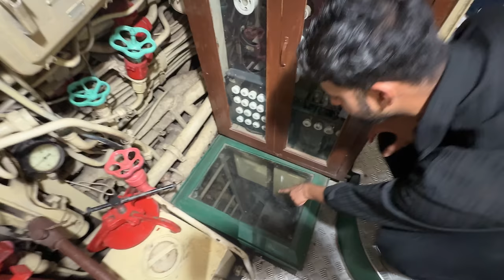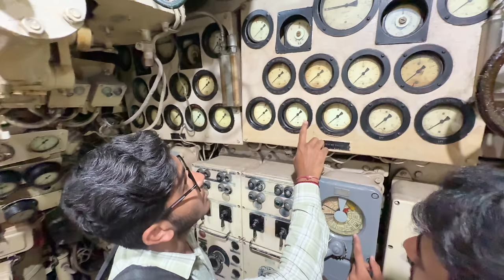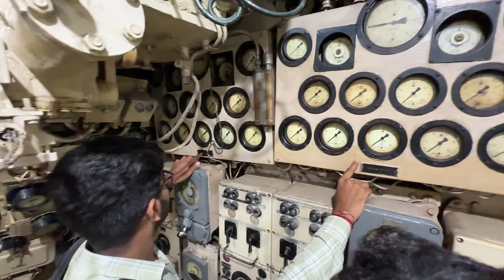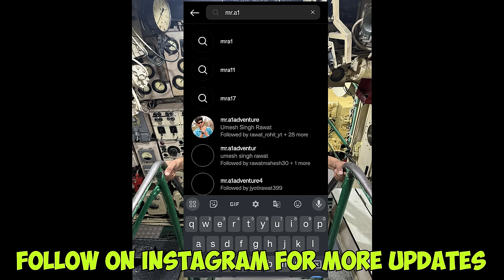Exploring Indian Navy real submarine worth 43000 crore - 100% real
We explored an Indian Navy submarine S-20 INS  Kursura at vishakhapatnam. It participated in indo-pak war of 1971 and was preserved as a museum for public access on RK beach